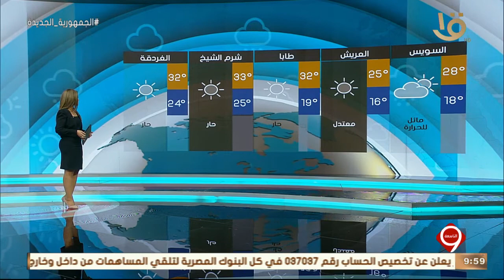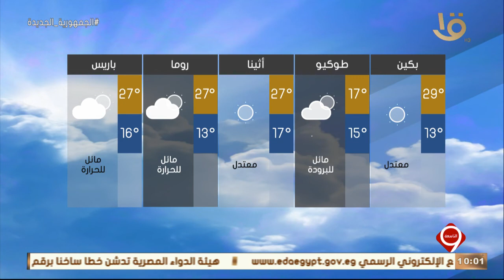نشرة التاسعة | بيان بدرجات الحرارة المتوقعة غدا